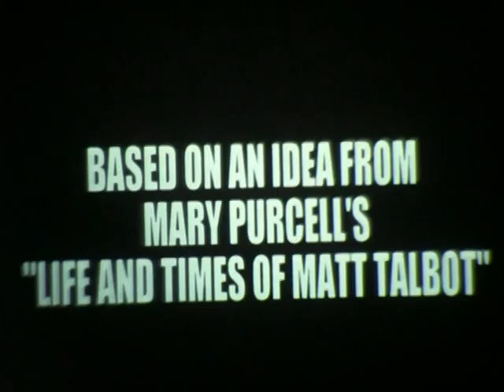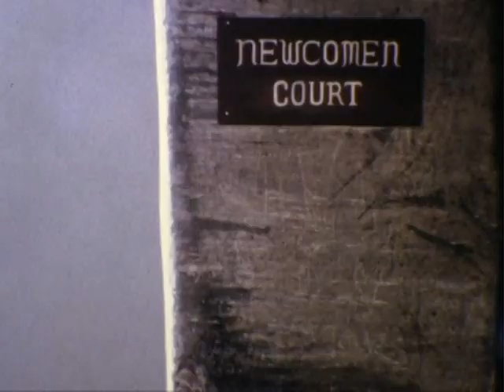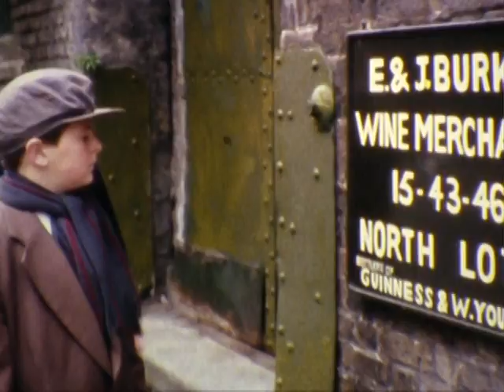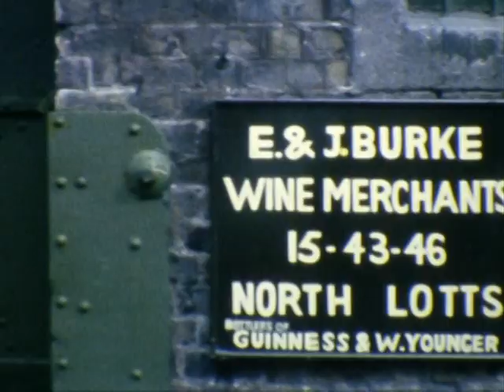MATT TALBOT - Servant of God - Part 1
An amateur film - a tableau if you will - depicting the life of Matt Talbot (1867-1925), a Dublin labourer, who recovered from alcoholism due to a return to his Catholic faith.

With a script based on elements of the biography by Mary Purcell entitled: Matt Talbot and his times (Franciscan Herald Press 1970), it was written, produced and directed over a period of 5 years between 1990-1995 by George Bernard McNamara (Phoenix Films).